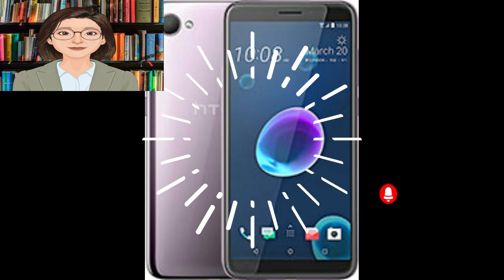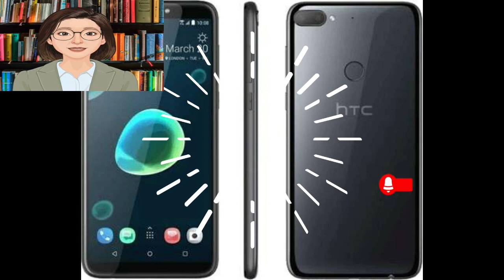Precio y especificaciones del hermoso teléfono HTC Desire 12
Los móviles HTC amados por los egipcios porque están hechos de buenos materiales y soportan el trabajo duro, pero HTC estuvo lejos de ofrecer un buen teléfono con especificaciones que se mantuvieran al día con 2018 a un precio razonable, pero resolvió ese problema emitiendo un teléfono HTC Desire 12 con una nueva pantalla con un diseño moderno con un precio que se ajusta a la clase media para los amantes Teléfonos HTC.

Especificaciones de HTC Desire 12 mobile: -
Admite la conexión a redes de cuarta generación a través de dos tarjetas SIM o un chip de conexión y una tarjeta de memoria.
Peso muy ligero de 137 gramos, con unas dimensiones de 148,5 x 70,8 x 8,2 mm.
Pantalla LCD IPS de 5,5 pulgadas con nuevas dimensiones de 18: 9 con resolución HD + con baja densidad de píxeles de 293 píxeles por pulgada.
Viene con Android Nougat 7.1 con interfaz operativa HTC Sense.
Procesador Mediatek MT6739 de cuatro núcleos a 1,3 GHz, con un rendimiento inferior al promedio con el procesador gráfico PowerVR GE8100.
32 GB de espacio de almacenamiento con 3 GB de RAM.
Admite la instalación de una tarjeta de memoria adicional de hasta 2 TB y se instala en lugar del segundo chip de conexión.
Admite un micrófono adicional para eliminar el ruido.
Cámara trasera con una lente estrecha de 13 megapíxeles con ranura para lente f / 2.2 con flash LED y grabación de video de 1080p a 30 fps.
Una cámara frontal de 5 megapíxeles con lente ultra ancha f / 2.4.
Soporta microUSB 2.0.
No admite huellas dactilares.
Giroscopio compatible.
La batería de 2730 mAh no admite carga rápida.
Viene en colores: negro - plateado.
Características de HTC Desire 12: -
Diseño ligero y fresco de HTC.
Giroscopio compatible.
 Desventajas de HTC Desire 12: -
La cámara frontal no ofrece un buen rendimiento.
Procesador muy débil y no está a la altura de la categoría de precio del teléfono.
batería baja .